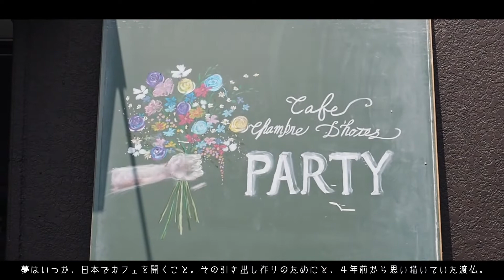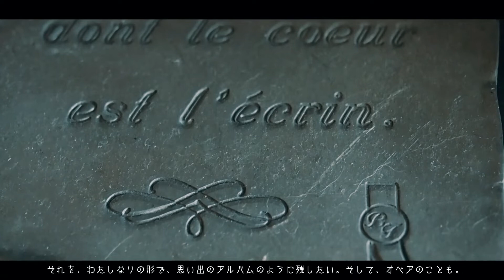【自己紹介】はじめまして。オペアビザで2022年秋からフランスに滞在中です。｜Au pair de France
この秋から、4年間想い続けたフランスに、オペアビザを使って滞在中のSatsukiと申します。
これから、わたしが大好きなフランスで見た景色、大好きなアンティークのこと、オペアのこと、わたしの夢のことなど、自分らしく、楽しく発信していきたいと思っています！

本当は、綴りたい言葉はたくさんあるけれど、今回は、わたしが日本で大好きだったカフェで撮った、映像を中心にしてお届けします。
わたしの好きなもの、世界観、それが少しでも伝わったら嬉しいです。

＊note／フランス生活での独り言・オペアのこと

Bonjour.
Je m'appelle Satsuki. Je reste en France à partir de cet automne, ce que j'ai souhaité pendant ces quatre années.

J'aimerais partager sur YouTube certaines des choses que j'aime en France, comme les paysages que j'ai vus, mes antiquités préférées, mon visa de Au pair et mes objectifs futurs.

Cette fois, je vais me présenter en utilisant une vidéo de mon café préféré au Japon.
Je serais heureux si je pouvais transmettre ne serait-ce qu'un peu de ma vision du monde préférée.
Merci :)

Hello.
My name is Satsuki. I am staying in France since this fall.
I have been wishing for 4 years.
I plan to stay for one year.

I would like to share with you on YouTube the scenery I saw in France, the antiques, the au pair visa, my future goals, and other fascinating things about France.

This time, I will introduce myself using a video of my favorite cafe in Japan.
I would be happy if I could convey even a little bit of my favorite world view.
Thanks :)

Ciao.
Mi chiamo Satsuki. Mi trovo in Francia da quest'autunno.
Lo desidero da 4 anni.
Ho intenzione di rimanere per un anno.

Vorrei condividere con voi su YouTube i paesaggi che ho visto in Francia, l'antiquariato, il visto au pair, i miei obiettivi futuri e altre cose affascinanti sulla Francia.

Questa volta mi presenterò con un video del mio caffè preferito in Giappone.
Sarei felice se riuscissi a trasmettere anche solo un po' della mia visione del mondo preferita.
Grazie :)

Hola.
Me llamo Satsuki. Estoy en Francia desde este otoño.
Llevo 4 años deseando hacerlo.
Pienso quedarme un año.

Me gustaría compartir con vosotros en YouTube los paisajes que he visto en Francia, las antigüedades, el visado de au pair, mis objetivos futuros y otras cosas fascinantes sobre Francia.

Esta vez, me presentaré con un vídeo de mi café favorito en Japón.
Me alegraría si pudiera transmitir aunque sea un poco de mi visión del mundo favorita.
Gracias :)

Hallo.
Mein Name ist Satsuki. Ich wohne seit diesem Herbst in Frankreich.
Ich wünsche mir das schon seit 4 Jahren.
Ich habe vor, ein Jahr lang zu bleiben.

Ich möchte mit euch auf YouTube die Landschaften, die ich in Frankreich gesehen habe, die Antiquitäten, das Au-pair-Visum, meine zukünftigen Ziele und andere faszinierende Dinge über Frankreich teilen.

Dieses Mal stelle ich mich mit einem Video von meinem Lieblingscafé in Japan vor.
Ich würde mich freuen, wenn ich auch nur ein bisschen von meiner Lieblingsweltanschauung vermitteln könnte.
Danke :)

你好。
我的名字是Satsuki。我从今年秋天开始留在法国。
我已经想了4年了。
我计划呆上一年。

我想在YouTube上和大家分享我在法国看到的风景，古董，互惠生签证，我的未来目标，以及其他关于法国的迷人的东西。

这一次，我将用一段我在日本最喜欢的咖啡馆的视频来介绍我自己。
如果我能够传达哪怕是一点点我最喜欢的世界观，我也会很高兴。
谢谢 :)

여보세요.
 제 이름은 사츠키입니다.  나는 올 가을부터 프랑스에 머물고 있다.
 4년 동안 소원을 빌었습니다.
 1년 동안 머물 계획입니다.

 프랑스에서 본 풍경, 골동품, 앞으로의 목표 등 프랑스에 대한 흥미로운 것들을 YouTube에서 여러분과 공유하고 싶습니다.

 이번에는 제가 일본에서 가장 좋아하는 카페를 영상으로 소개하겠습니다.
 제가 좋아하는 세계관을 조금이라도 전할 수 있다면 기쁠 것 같아요.
 감사 :)